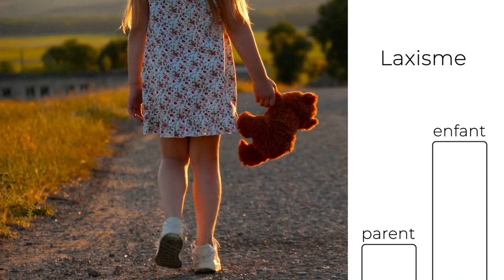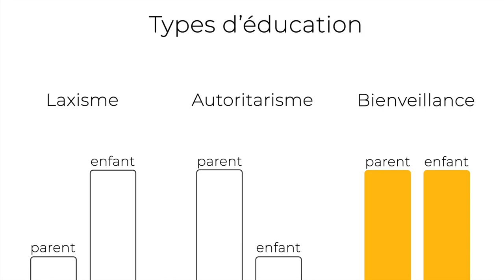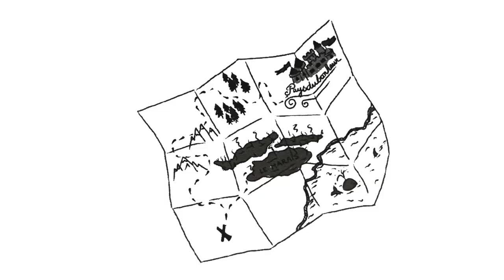L’éducation positive: c’est quoi?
--- ✔︎ Accompagnements individuels et rencontres sur des thématiques liées à la parentalité, inscrivez-vous
--- Il vous arrive de perdre les pédales et de ne plus savoir comment réagir avec votre enfant ? Besoin d'outils concrets ?

Dans cette vidéo, on redéfinit la parentalité bienveillante, la vraie.

Je vous donne les grands axes de ce mode d’éducation, ce que vous pouvez en retirer en tant que parent et vous explique le cadeau que vous faites à votre enfant en concrétisant vos valeurs familiales : collaboration, bonheur, respect de chacun et sécurité affective.

Si vous pensez qu’elle peut aider vos ami.e.s, partagez 😉

LICENCES & REMERCIEMENTS
Merci à Maxime Lambrecht Sophie Bouzin, Laurent Vleminckx et Kevin Boulanger pour leurs retours et leurs conseils.
Illustrations du générique : Morgan Bisoux
Montage et musique du générique : Yoal Desumont
Effets sonores : Freesound.org
Images vectorielles : Freepik – Special Lineal
Illustration « chemin de la parentalité » : Parler pour que les tout-petits écoutent, écouter pour que les tout-petits parlent, de Joanna Faber et Julie King